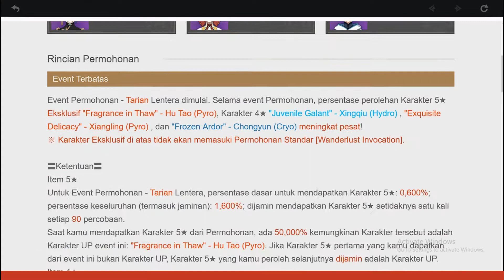Gacha di Pity 20, Dapat hu Tao?? || Genshin Impact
Hay Hay Hay, Not Bad